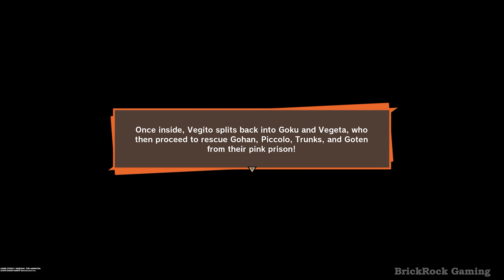Dragon Ball Z Kakarot Gameplay Walkthrough ENDING FULL GAME - Farewell Goku! Until We Meet Again PS5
Dragon Ball Z Kakarot Gameplay Walkthrough will contain full game with the ending till the last part. This Dragon Ball Z Kakarot gameplay walkthrough with No Commentary is recorded on PS5 in 4K 60FPS!